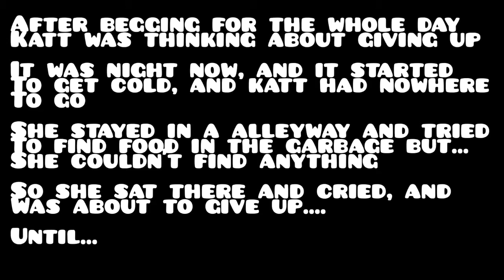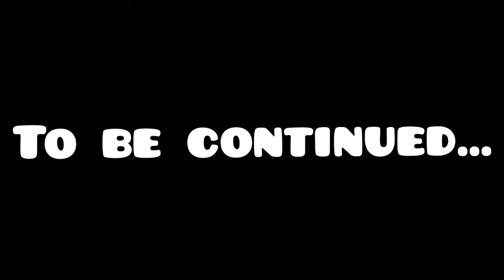Alone (Season 1) [Episode 9] {Someone cares?}